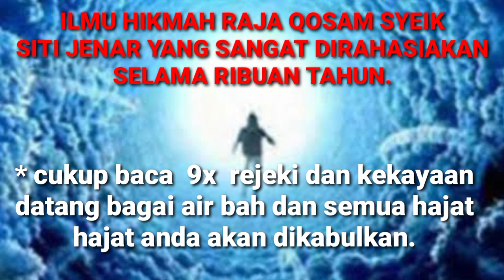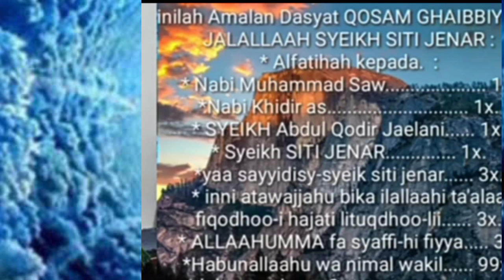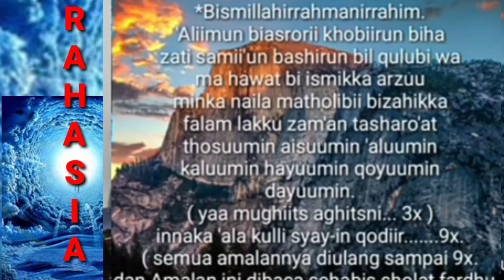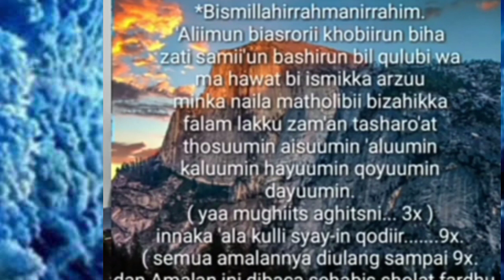ILMU HIKMAH RAJA QOSAM INI SANGAT RAHASIA DAN DISEMBUNYIKAN SELAMA RIBUAN TAHUN .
ILMU HIKMAH RAJA QOSAM INI SANGAT RAHASIA DAN DISEMBUNYIKAN SELAMA RIBUAN TAHUN Dan kini saya akan mempersembahkannya untuk anda dalam meraih kekayaan, rejeki yang berlimpah ruah, menyembuhkan segala penyakit medis non medis dan meraih segala Hajat
dalam waktu yang relatif singkat,dll
dan mengetahui khasiat dan rahasia dari raja Qosam ini maka anda diharuskan untuk mengikuti videonya sampai habis agar tidak gagal faham dan mendapatkan hasil yang memuaskan !

Jika kalian ingin mendukung channel ini bisa dengan memberikan dukungan pada